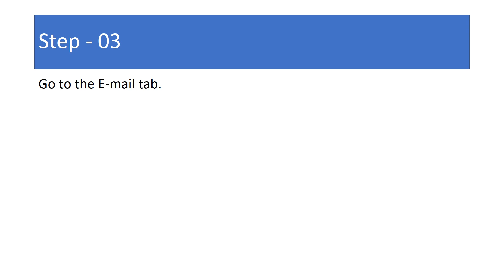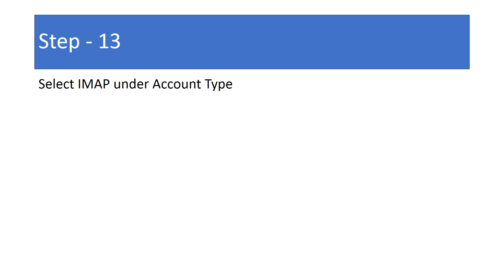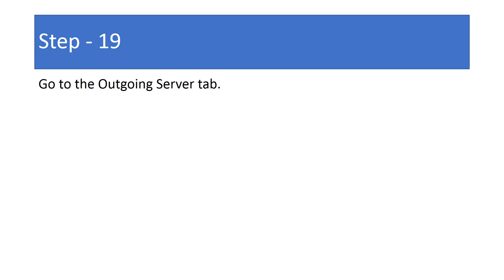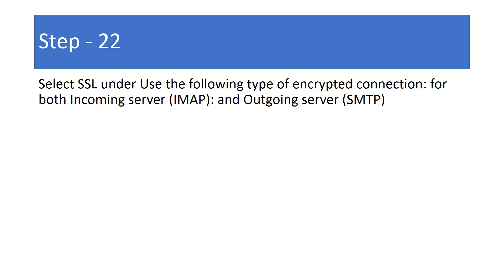How to Access Gmail with Outlook 2007 Using IMAP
Contact on online support number - 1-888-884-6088 to Access or set up Gmail account with Outlook 2007 Using IMAP via easy step with the help of online experienced technician any time from any where 24x7 day and night ready to help you.